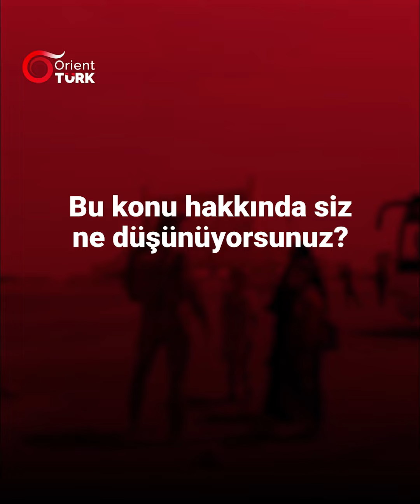Deyrizor'da gerilim artıyor: Terör örgütü SDG, Deyrizor Askeri Konseyi liderlerini tutukladı